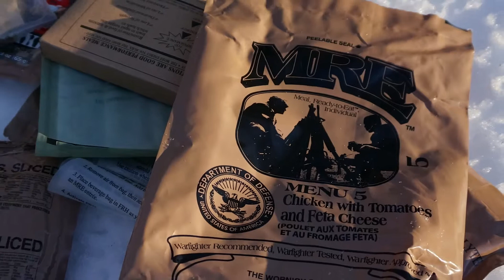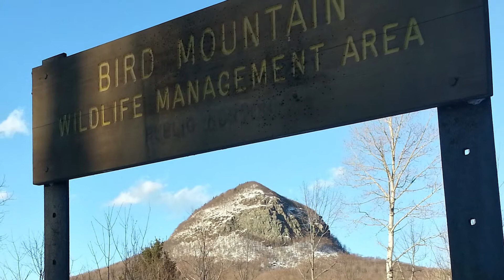FINS Winter Trip 2014 Slideshow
The annual sNH FINS swim team winter trip organized by Steve Lulek, Kevin Hunt, and Scott Seeley-Hacker. 11 swimmers took on the series of surprise challenges and realized the extent of their own abilities as well as those of their teammates. The trip is a new experience every year, this one themed on a major hike, climb, and vertical descent of Bird Mountain, just outside of Rutland, Vermont.